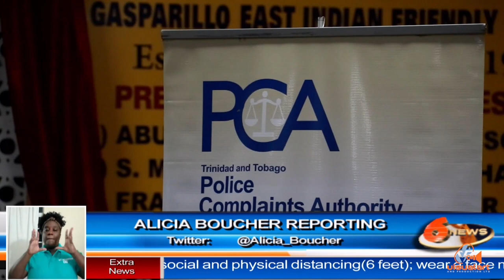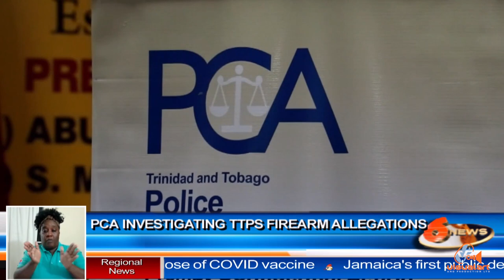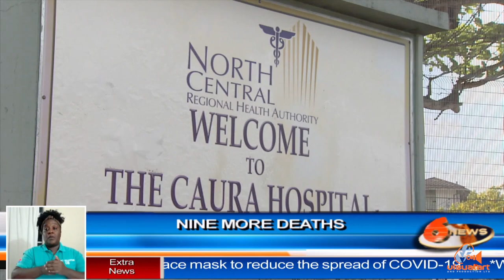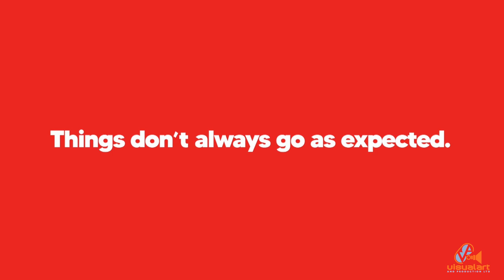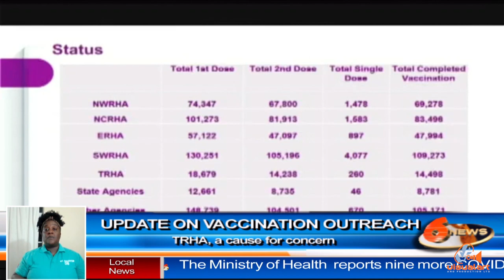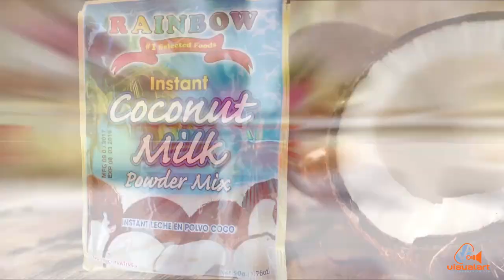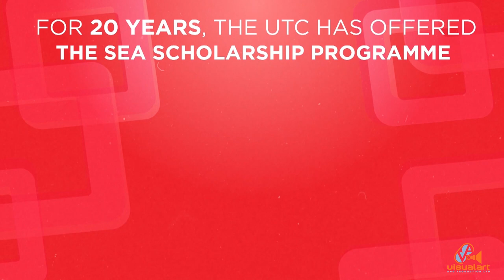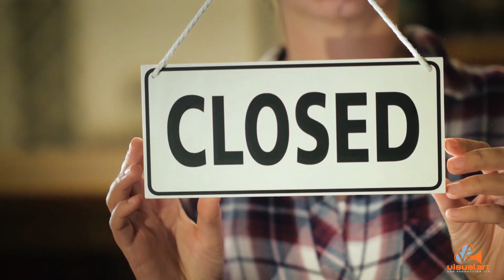Dominic Kalipersad - The TV6 Weekend News - Sept. 11, 2021 - CCN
TV6 Weekend news with Dominic Kalipersad.